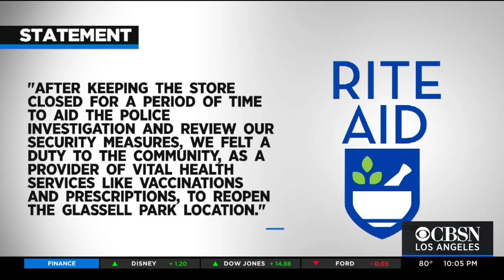Vigil Held For Glassell Park Rite Aid Worker, Miguel Penaloza, Killed By Robber On Last Day Of Work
Family, friends, and colleagues of 36-year-old Miguel Penaloza, shot and killed last month by a shoplifter at a Glassell Park Rite Aid where he worked, are mourning.